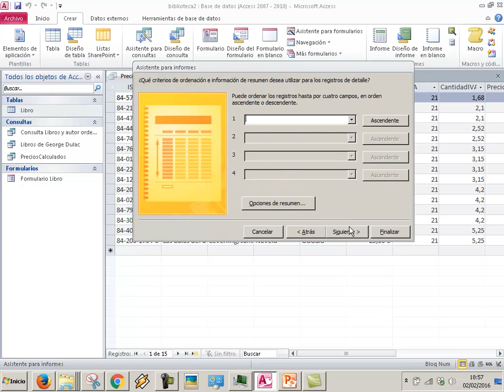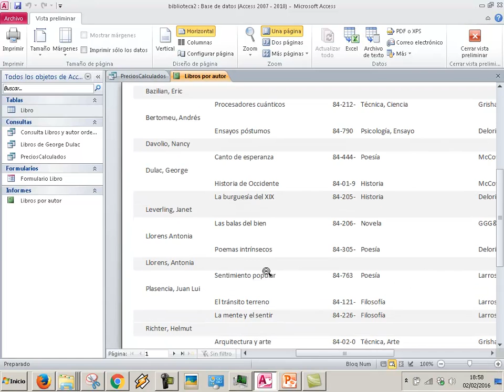UD0810b Libros Informes Bases de datos Access OACE FPB2